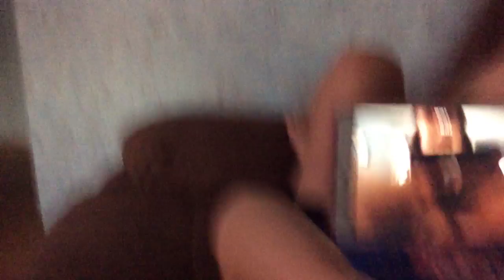My sis has same channel